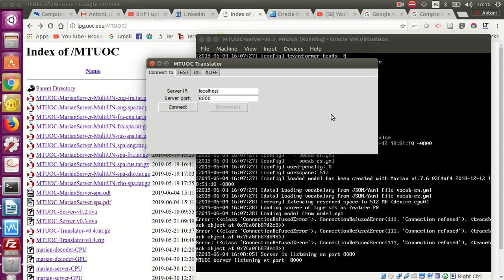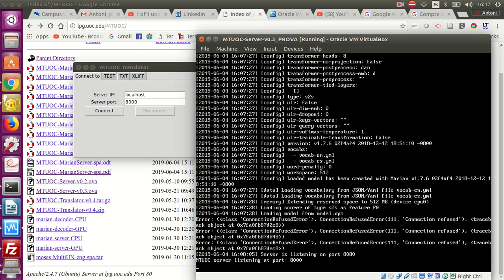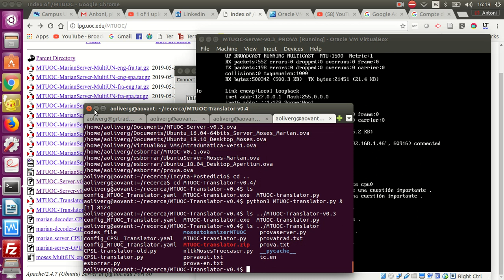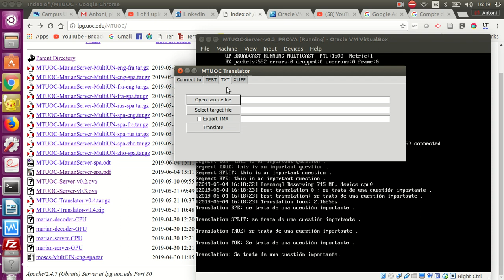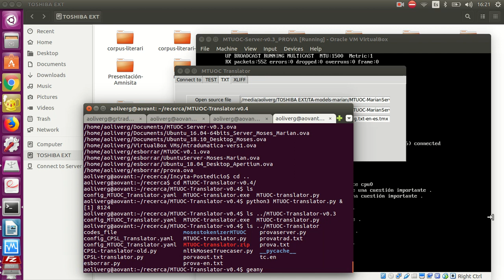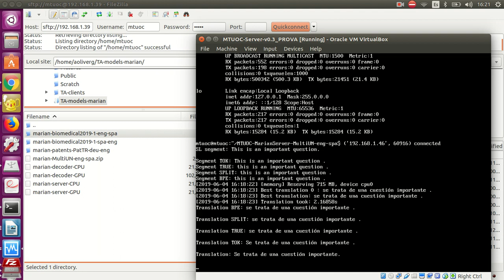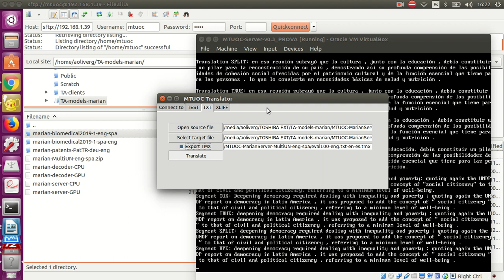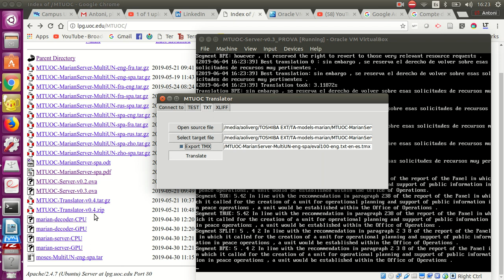MTUOC Translator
En este vídeo se explica como utilizar el cliente MTUOC Translator que se conecta a un servidor MTUOC-Server. Todos los programas necesarios los podéis descargar de